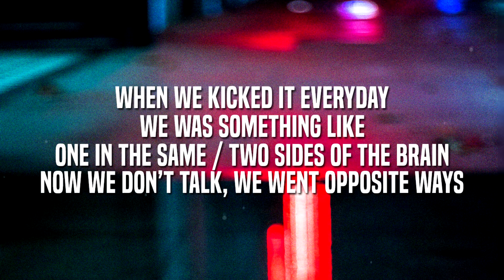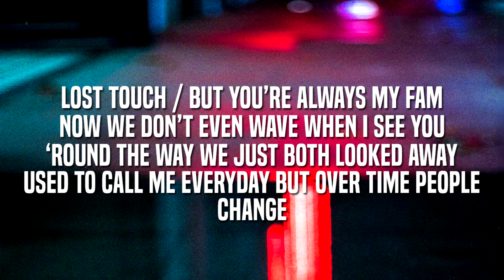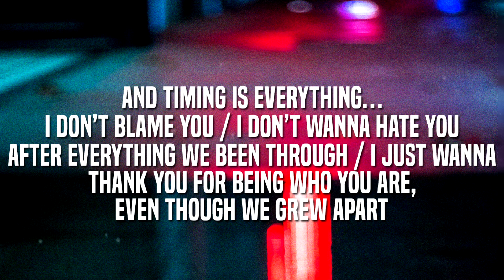Sol - If You Don't Call (Lyrics)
You guys liking these lyric videos so far? :) Back on my grind.